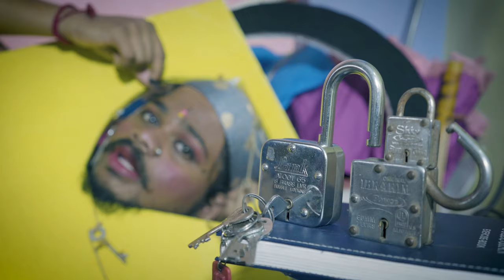Talar Jala | তালার জ্বালা | Bengali comedy | Character Sketching | AI Bongs | Funny Video | Pratyay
Talar Jala | তালার জ্বালা | Bengali comedy | Character Sketching | AI Bongs | Funny Video | Pratyay Ghorai
Cast- Pratyay Ghorai,
Script, Direction, DOP, Editing - Rupam Mallick
Sound & DI Colourist - Shramana Chakraborty
Talar Jala Is a bengali funny comedy object character sketching. It describes the life story of a common lock of a residential apartment.